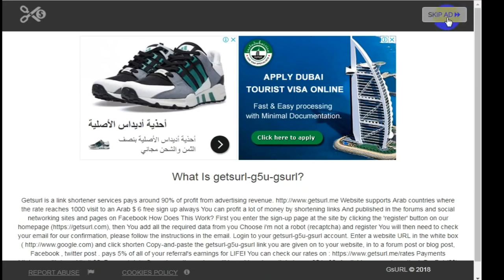نتيجة الشهادة الاعداديه 2018 ظهرت الان لجميع المحافظات | نتيجة الصف الثالث الاعدادي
تم تعديل الروابط
نتيجة الشهادة الاعدادية محافظة الاسماعيلي

 الشهادة الاعدادية محافظة الاسماعيلية نتيجة الشهادة الاعدادية محافظة أسوان اضغط نتيجة الشهادة الاعدادية محافظة مطروح اضغط نتيجة الشهادة الاعدادية محافظة جنوب سيناء نتيجة الشهادة الاعدادية محافظة شمال سينا